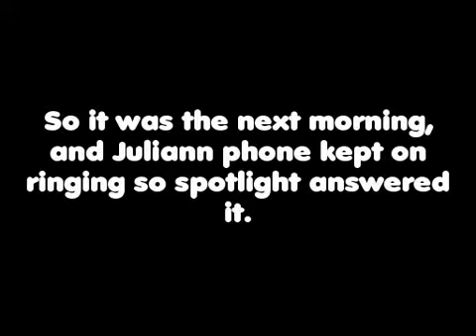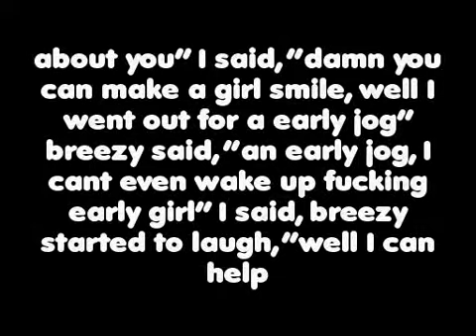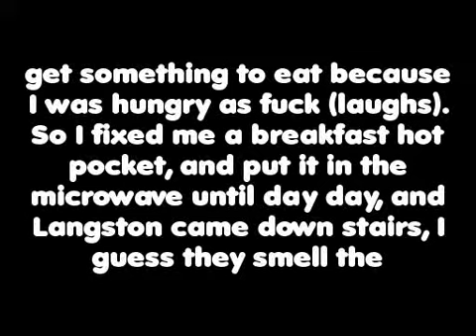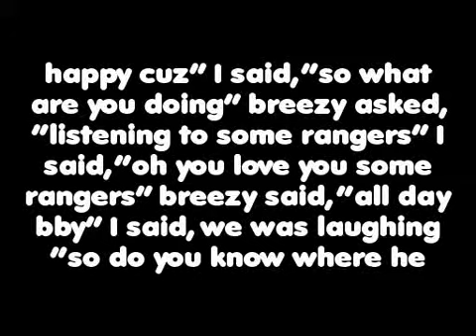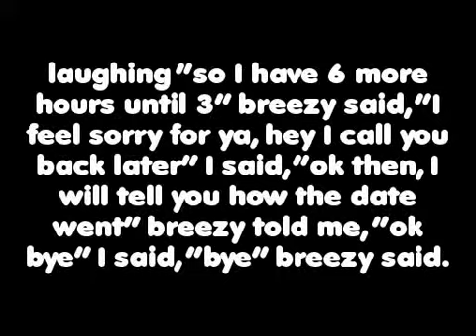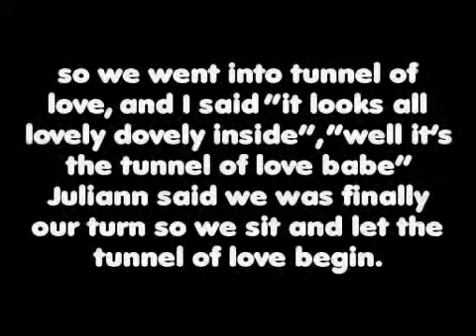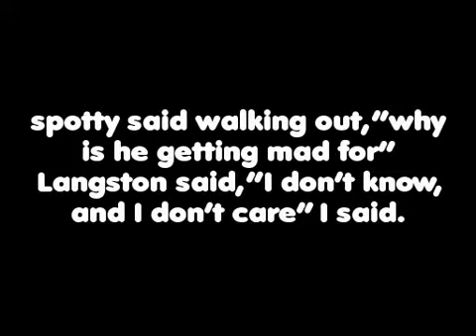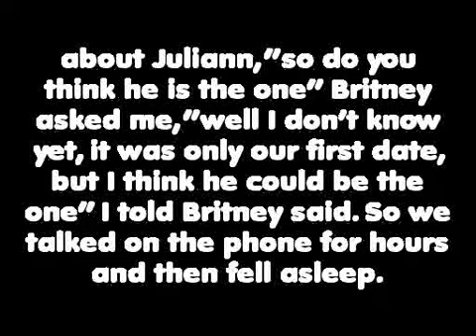He Likes Me Chapter 2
its sooooo fuckin LONG but its wroth to read :)